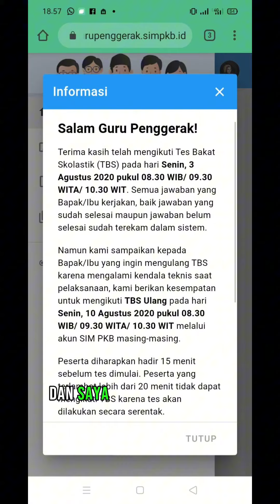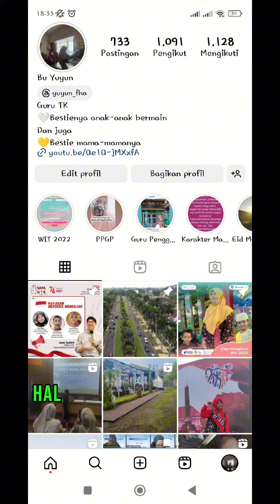Guru Penggerak merubah segalanya, sesuai dengan Jargon Mas Mentri bahwa menjadi Agen Perubahan.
Saya Yuyun Pratiwi dari TK AL-IKHLAS Villa Gunung Buring Kota Malang.
Terima kasih banyak atas kesempatan belajarnya @gurupauddikmas yang sangat luar biasa.

Diawali dengan Guru yang biasa dan cenderung teks book, pada Tahun 2020 ketika saya mengikuti Seleksi Pendidikan Guru Penggerak Angkatan 1 Kota Malang, dan dinyatakan Lulus seleksi sehingga berkesempatan untuk Belajar langsung dengan para Tim hebat.

Pendidikan Guru Penggerak, sudah merubah semua hal dalam diri saya, pola pikir, cara memandang dan yang pasti menjadikan Saya sebagai Agen Perubahan meskipun hanya di dalam kelas. Dari seorang Guru TK, yang tidak pernah mengenal IT, langsung dituntut untuk belajar Canva, Edit Video, Upload Video, mengenal LMS, mengerjakan semua 10 Modul di PGP yang sangat luar biasa sampai tercentang biru.

Pertama kali diberikan kesempatan berkolaborasi dengan semua dari SD-SMA membuat saya,harus banyak belajar diluar waktu Pendidikan, demi bisa menyelesaikan tugas tepat waktu. Menjadi tidak percaya diri, (karena hampir 90% adalah kekurangan dan keraguan pada diri saya, 10% adalah Semangat juang yang tinggi untuk belajar dan menyelesaikan Pendidikan Guru Penggerak sampai Lulus dan Wisuda.) Dimana saya selalu di zona nyaman, tidak pernah menerima kegiatan yang mengajak kita untuk upgrade diri.
Setelah saya sudah bisa mengikuti ritme PGP, ditengah perjalanan Pendidikan saya diberikan kesempatan untuk Mengikuti PPG Dalam Jabatan Gelombang 1 tahun 2021.
Hampir menyerah, tetapi saya terus maju, meskipun sambil merangkak dan berdarah-darah
Zoom meeting bersamaan, LMS ada dua,  Upload Tugas juga bersamaan, sampai pada moment ternyata semua ilmu yang dulunya berat di PGP, sangat mempercepat Tugas dan Kegiatan saya di PPG Dalam Jabatan, karena saya sudah bisa Membuat Bahan Presentasi yang menarik melalui Canva, Video Kegiatan Pembelajaran yang diupload di media sosial pribadi saya. Dan banyak sekali hal dalam sekejap merubah Kehidupan saya..
Untuk terus belajar, terus berkolaborasi Menjadi Guru Yang Menyenangkan, membuat Murid Bahagia. Pastinya terus Belajar demi Mewujudkan Merdeka Belajar.